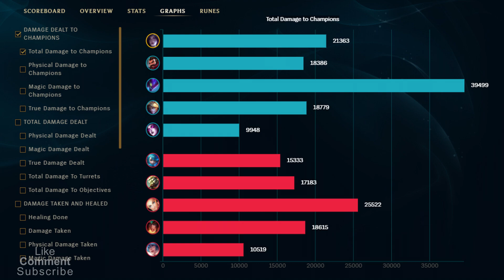STAR GUARDIAN KAI'SA FULL CRIT GAMEPLAY | New ADC Build & Runes | League of Legneds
Star Guardian Kai'sa Skin ADC Mid Gameplay Guide ►0:00 Build 0:03 Runes Season 12 Full Crit